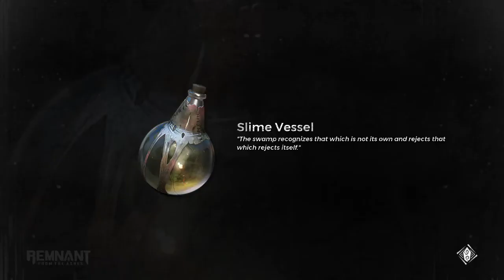Remnant From The Ashes: Gameplay Attempt 2 Pt 7 (GTJ and TwinTechs)